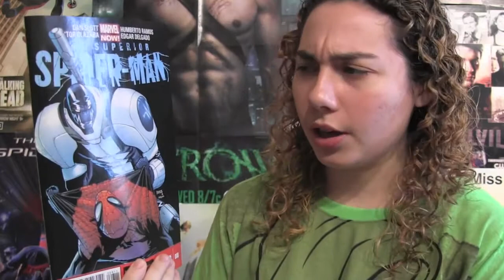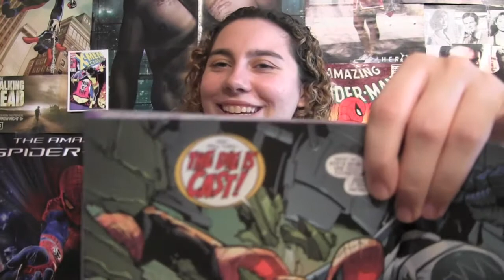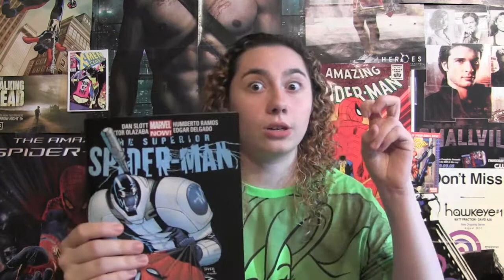Comic Uno Superior Spider-man issue 8 (review)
Here is my comic book review for Superior Spider-man issue 8.